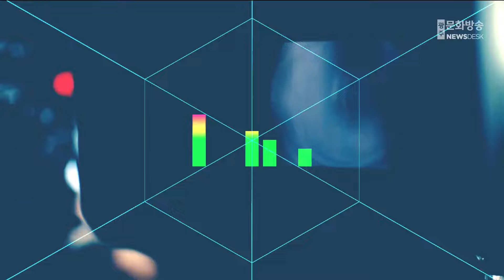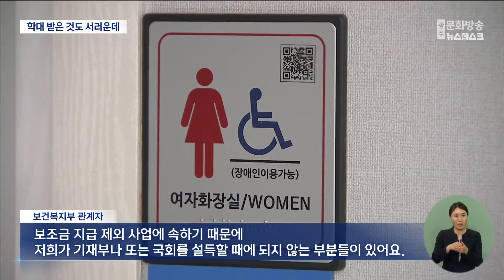학대 피해 장애인 부부 생이별‥쉼터 여력 없어, 다른 지역으로 (2024.04.19/뉴스데스크/광주MBC)